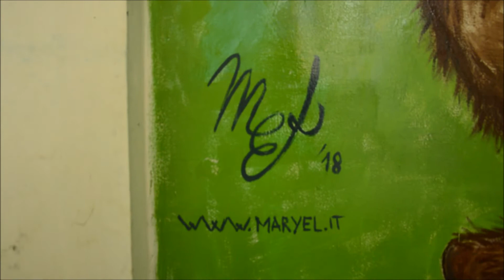Painting the "King of the swingers hall"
Last March I painted a mural at the Ketambe Leuser Guesthouse, directly in the Gunung Leuser National Park in Sumatra, Indonesia. The fast motion shows how I created a swinging Orang Utan, one of the most endangered species living there!! "King of the swingers hall" of HaiPhat is the more suitable song for this video!